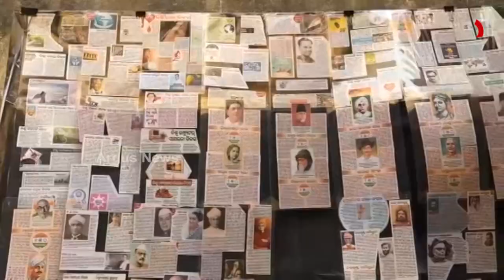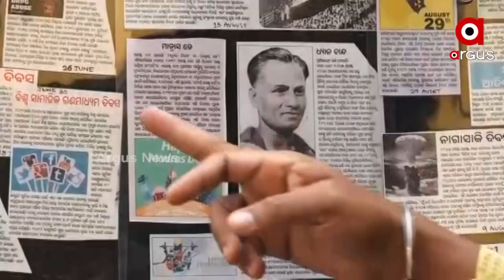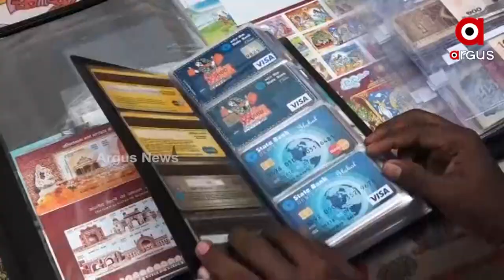ଘରକୁ ମିନି ମ୍ୟୁଜିୟମ କରିଛନ୍ତି ଭୁବନେଶ୍ବରର ସମରଞ୍ଜନ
ଘରକୁ କରିଛନ୍ତି ମିନି ମ୍ୟୁଜିୟମ। ସାଇତି ରଖିଛନ୍ତି ବହୁ ପୁରାତନ ଜିନିଷ । କାହିଁ କେଉଁ କାଳର ଜିନିଷ ସାଇତି ରଖି ନିଜ ଘରକୁ କରିଛନ୍ତି ଛୋଟିଆ ସଂଗ୍ରହାଲୟ । 2010ରୁ ଆରମ୍ଭ କରିଥିବା ଏହି ଛୋଟିଆ ନିସା ସମରଞ୍ଜନଙ୍କୁ ଦେଇଛି ସ୍ବତନ୍ତ୍ର ପରିଚୟ